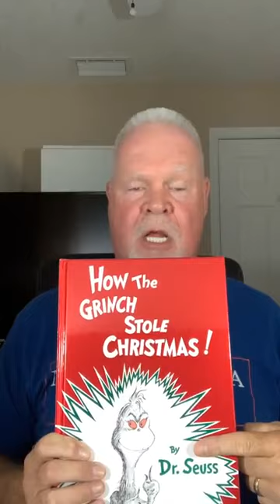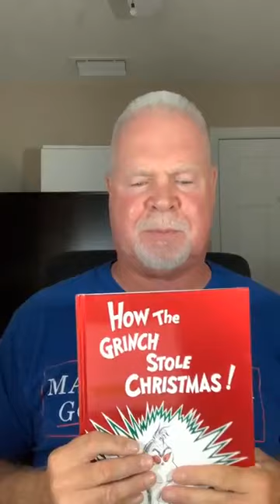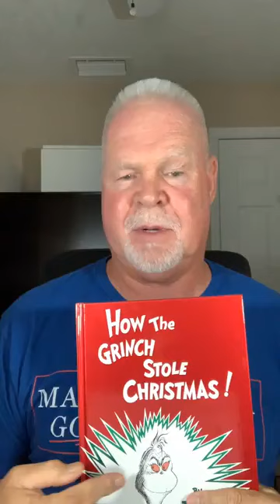Jesus' Birth Was Special, pt 2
Pastor Mike preached on Jesus' Birth Was Special, pt 2 on the TGIFNService on December 2, 2022.  If you liked part 1, you need to listen to part 2.
The sermon starts at about the 29-minute mark.